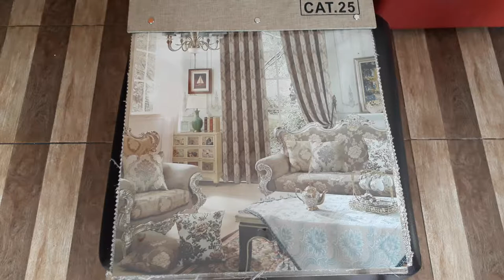gorden clasic untuk rumah moderen